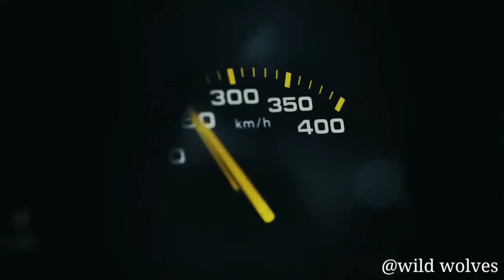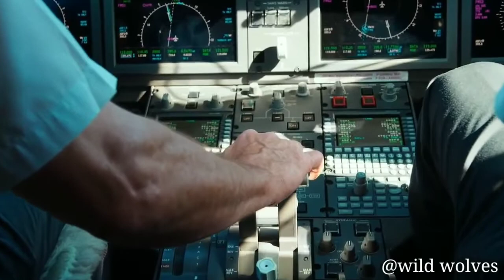BILLIONAIRE LIFE STYLE|RICH LIFE STYLE💰|MOTIVATION 1